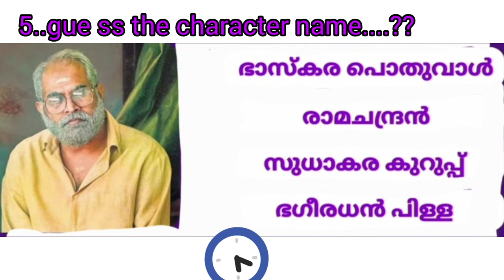guess the malayalam movie character name|picture reddle/guess the character name